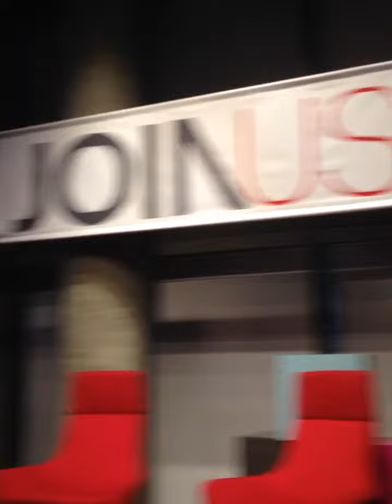Bob Nickelsberg speaks of Afghanistan for world affairs council